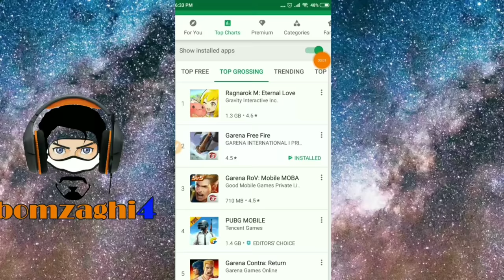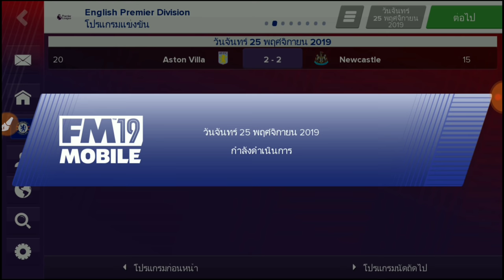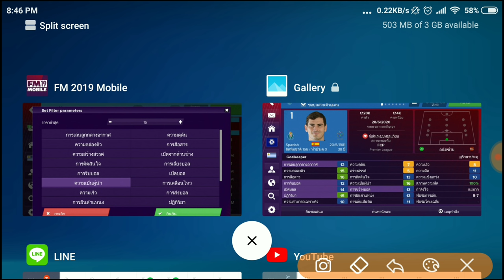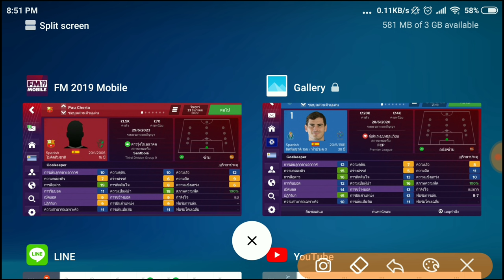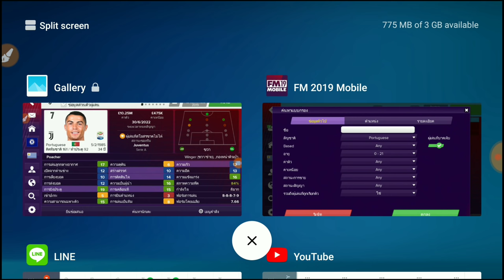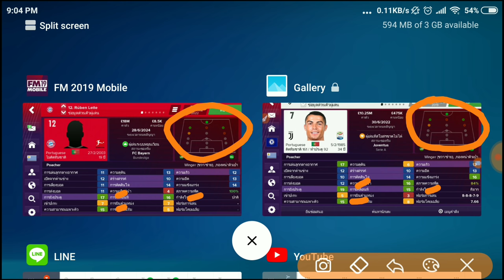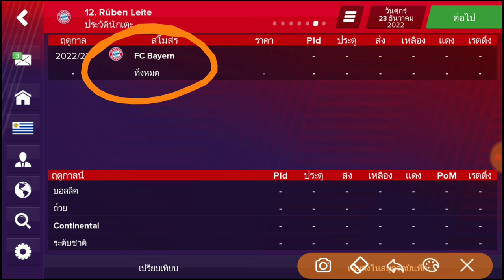Football Manager 2019 Mobile สอนเล่น EP.12 เมื่อนักเตะตัวโปรดกลับชาติมาเกิดใหม่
รู้หรือไม่ครับว่า เกม Football Manager นี้ นักเตะที่แขวนสตั๊ดไปแล้วนั้น สามารถกลับชาติมาเกิดใหม่เล่นฟุตบอลได้อีกครั้ง รายละเอียดจะเป็นยังงัย มีเทคนิคเล่นยังงัย รับชมในคลิปครับ